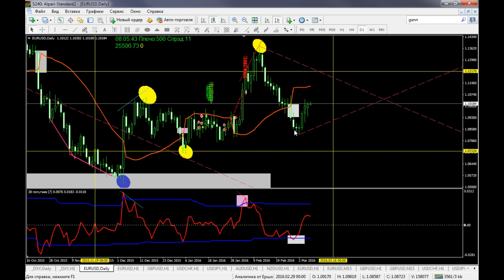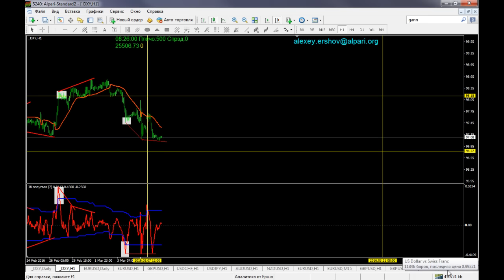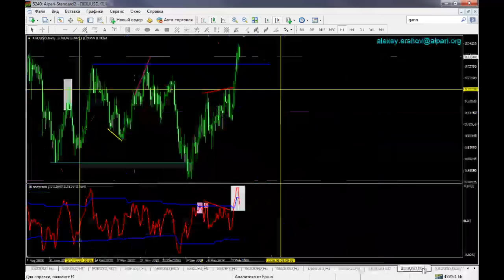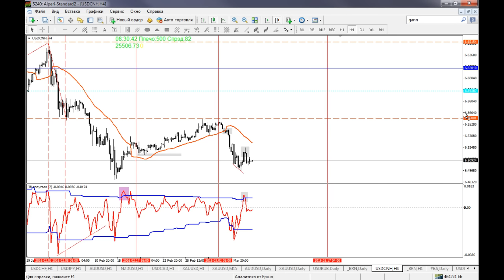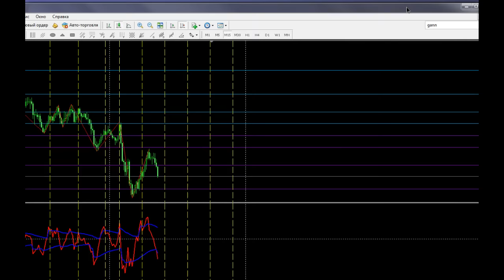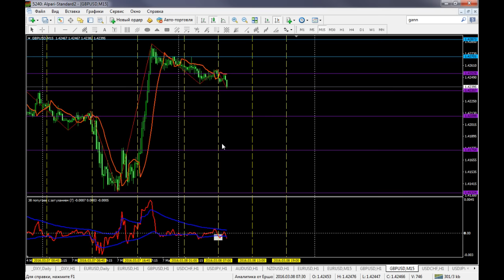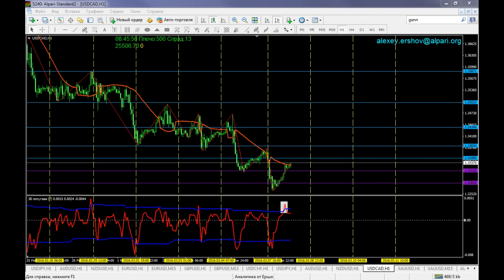Аналитический обзор основных валютных пар по методам Уильяма Ганна 08 03 2016